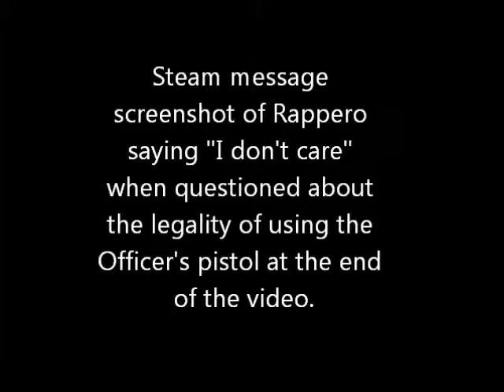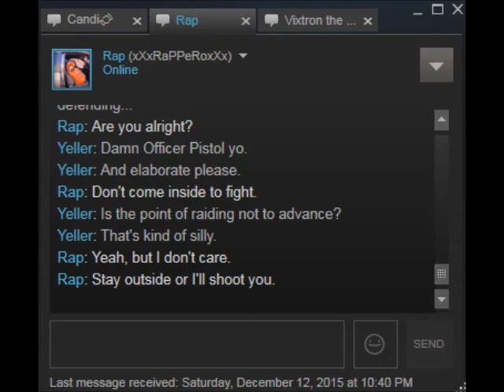xXxRaPPeRoxXx Officer Pistol abuse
Over-powered weapon abuse at the Vaktovian Recruitment Centre. I don't desire any severe punishment, as long as this does not go unnoticed and does not have to occur again.